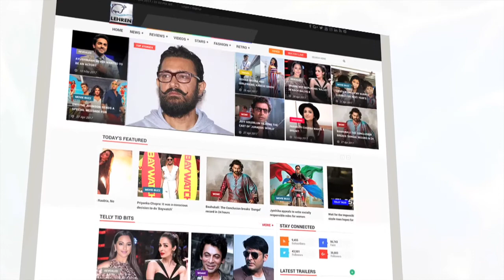Vidya Balan Talks About Her Plans For Having A Baby | Bollywood Buzz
Vidya Balan revealed her plans of having a baby. Have a look at what the actress has to say.